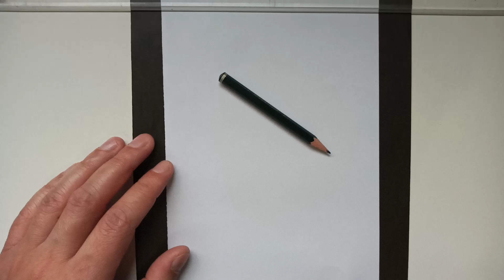FELIZ DIA DOS PAIS | COMO DESENHAR PAI E FILHO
Neste vídeo, apresentamos, o passo a passo de Como Desenhar pai e filho.

Redes Socias *_*